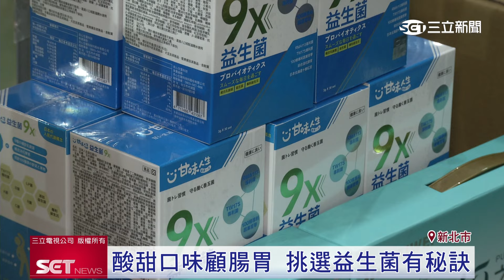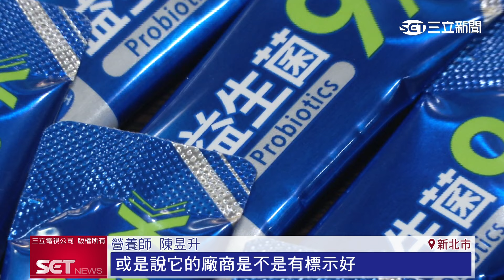甘味人生9X益生菌直播帶貨創造商業奇蹟 把關商品成關鍵│三立新聞台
現代人生活步調緊湊，經常外食、應酬造成代謝變慢，不少人會選擇吃益生菌調整體質和腸胃，就連直播間都經常出現腸胃相關的保健食品，但營養師提醒要注意菌種，選擇有專利認證的「甘味人生9X益生菌」才有保障。